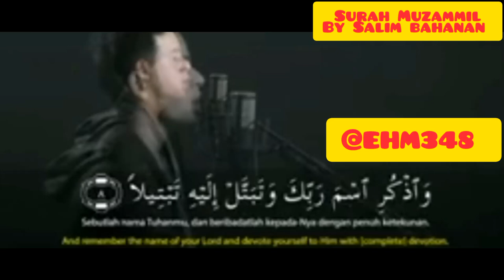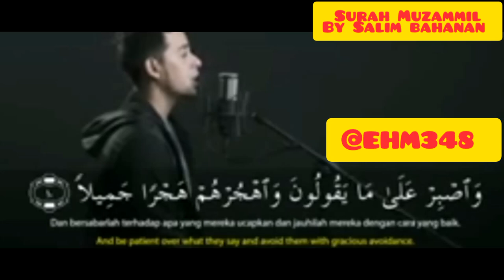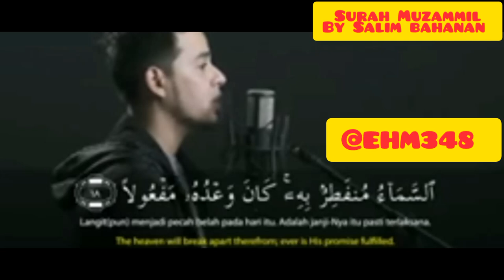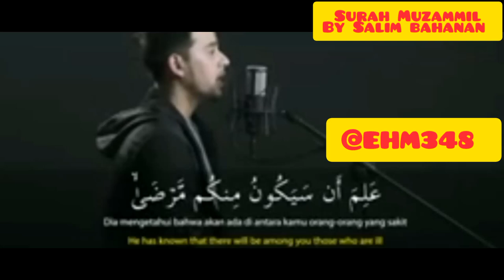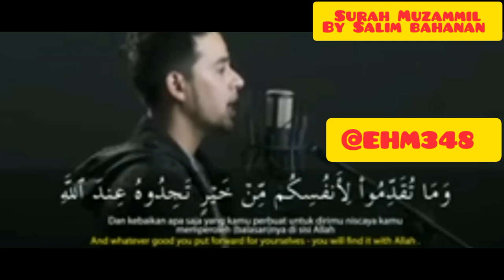Amazing Tilawat Surah Muzammil by Salim bahanan